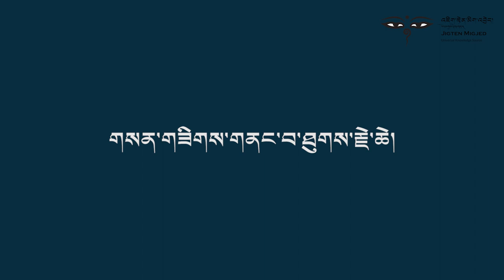WE ARE NEVER TOO LATE TO STUDY ( IN TIBETAN ) ང་ཚོ་སློབ་སྦྱོང་བྱེད་པར་ནམ་ཡང་ཕྱིས་དྲགས་མེད། # 3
ང་ཚོ་སློབ་སྦྱོང་བྱེད་པར་ནམ་ཡང་ཕྱིས་དྲགས་མེད་ཅེས་པའི་བརྗོད་ཚན་འདིར་༼ འཛམ་གླིང་གི་ཞིབ་འཇུག་སློབ་མ་རྒན་ཤོས་ཀྱི་ཀྲོའོ་མོ་ཧུ་མཆོག་གི་ལོ་རྒྱུས་དང་འབྲེལ་བའི་སྒོ་ནས་ང་ཚོས་སློབ་སྦྱོང་ལ་རྒྱུན་སྐྱོང་དགོས་པ་དང་། དེ་ལ་ལོ་ཚད་ཀྱི་ཁྱད་པར་མེད་པ་རྣམས་བཤད་པའི་འབད་བརྩོན་ཞུ་ཡོད།